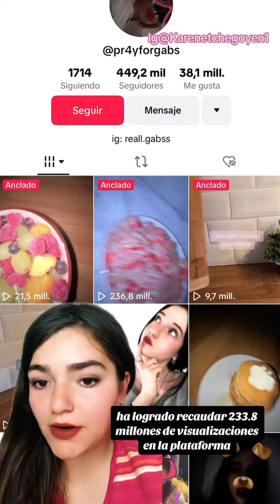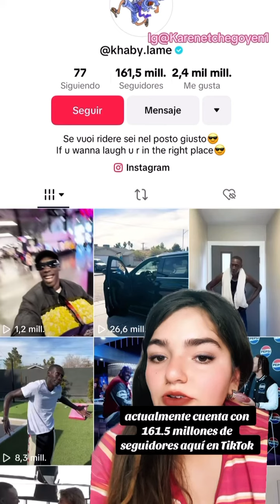El video mas viral de tiktok actualmente